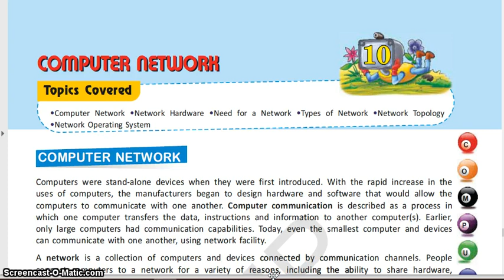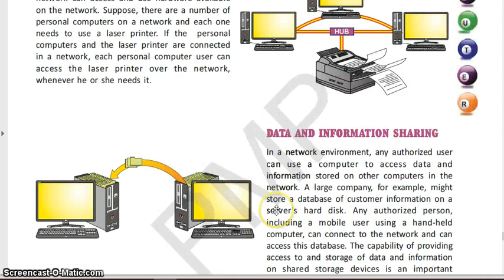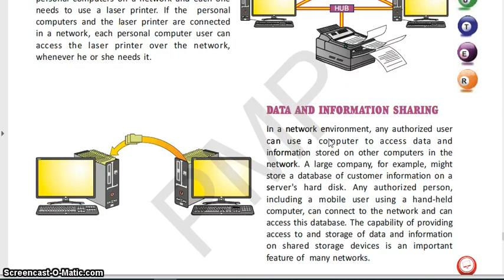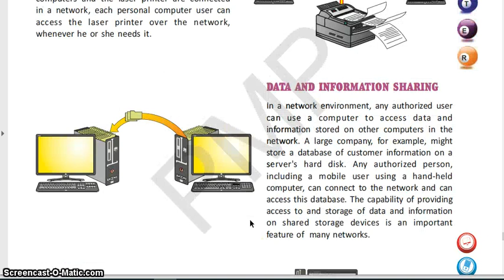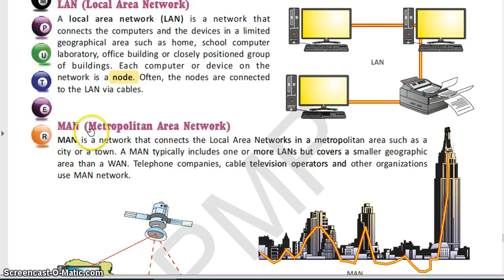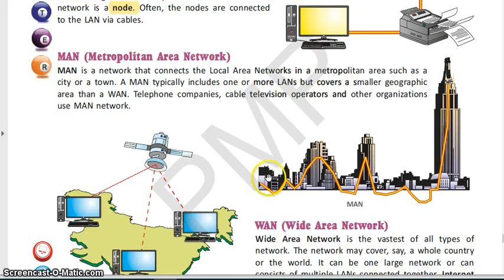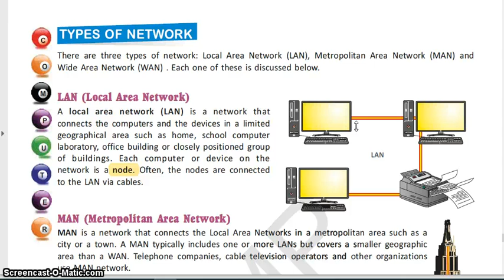Computer Network, Part 2, Class 7, Computer Science, IT Planet CBSE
Computer Network, Part 2, Class 7, Computer Science, IT Planet, Army Public School Dr. Priyanka Rai Science NCERT, CBSE Computer Science,
For Army Public Schools